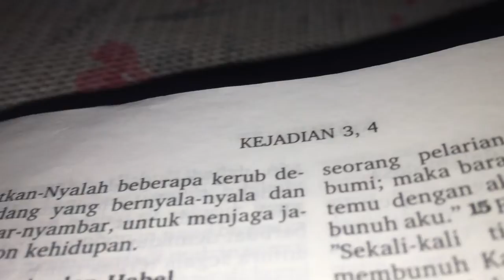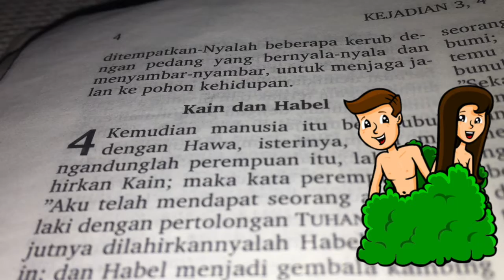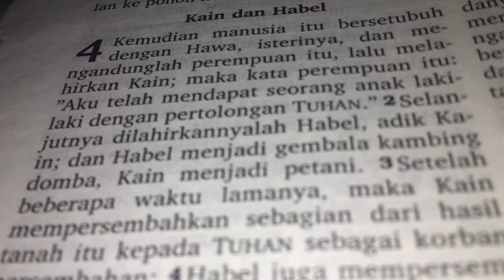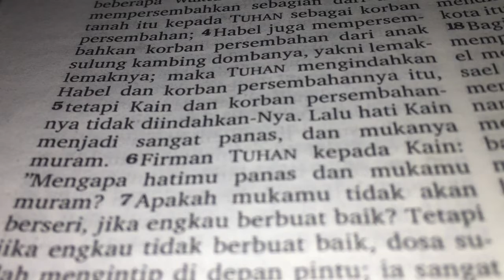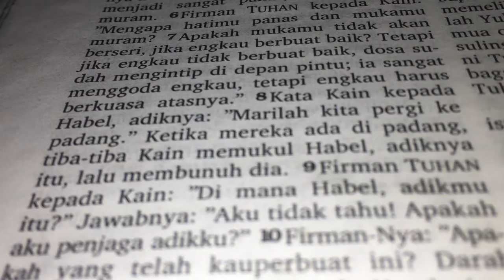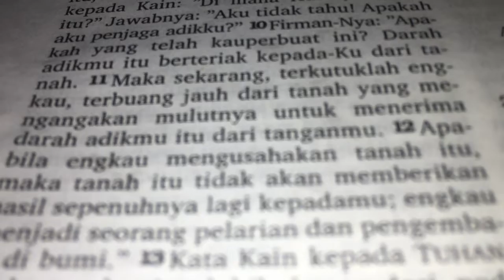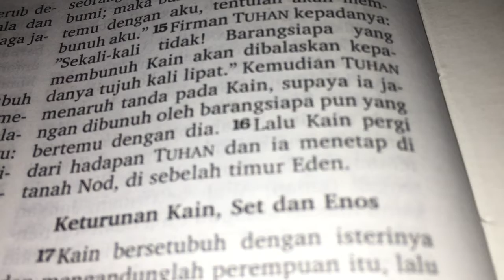(Episode 3) CERITA SEKOLAH MINGGU Tentang KAIN DAN HABEL - Meidy Harimisa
Tujuan: Mengajarkan Anak Agak tidak Iri Hati
Sumber: Kejadian 4:1-16.